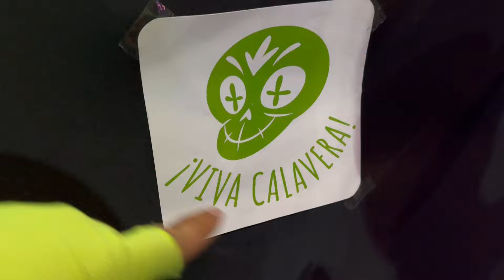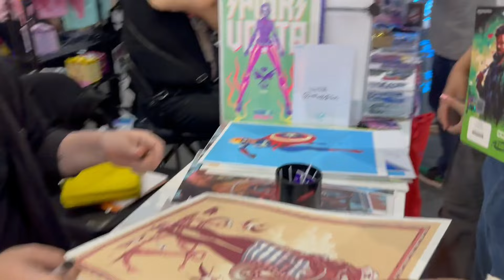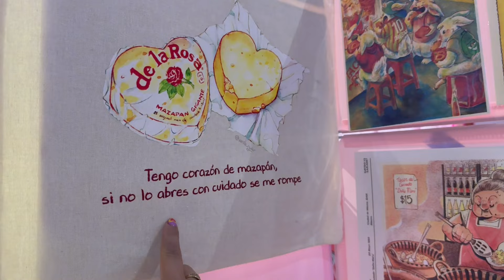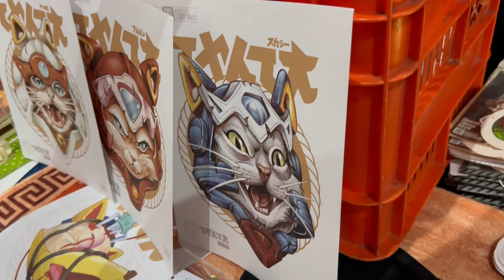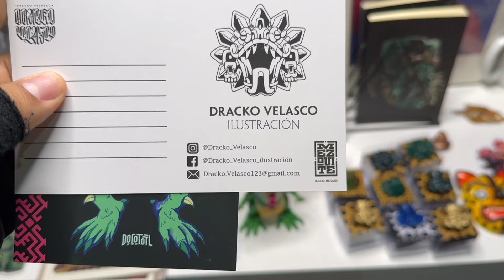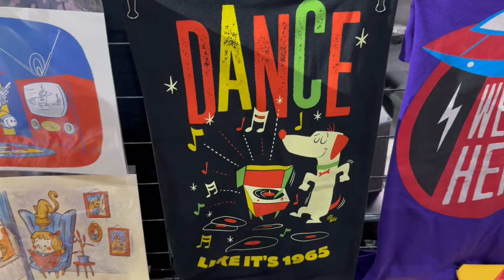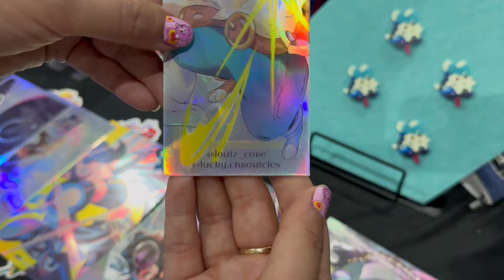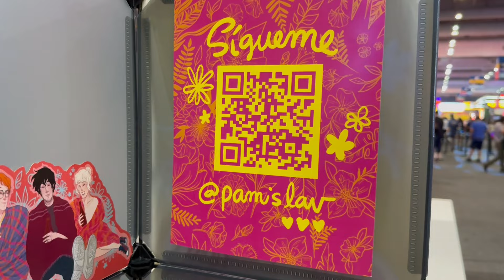Recorrido CCXP artist valley ilustradores en HD